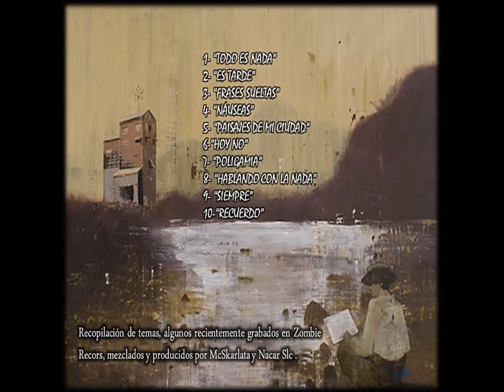07 Pipe A.K.A. Zedaner - Poligamia (Folios viejos)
Séptimo track extraido de la maqueta "Folios Viejos" de Pipe A.k.A Zedaner de ciudad del carmen.

2015 Zombie Records

||| LINK DE DESCARGA DE LA MAQUETA |||

Folios viejos es una recopilación de unos temas escritos tiempo atrás, donde se hallan letras de rap sobre diversos ritmos, ojalá puedas disfrutar de esto tanto como yo.

Agradezco a las personas que apoyan la cultura y también a los que no, porque siempre dan motivos para seguir en esta senda.

Atte.
Pipe A.k.a Zedaner